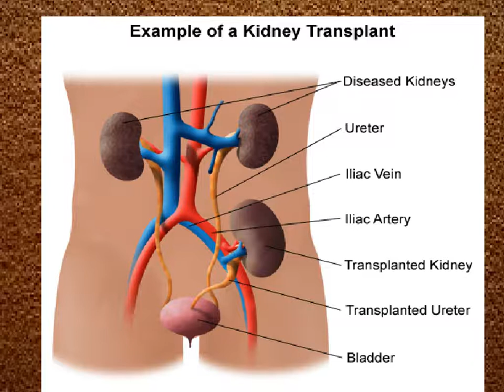Hospital for Kidney Transplant in India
India has many world -class Kidney transplant hospitals at par with international standardss  that successfully perform the intricate surgery to treat Kidney failure patients . There are internationally trained and highly experienced surgeons in India , who use latest technology and equipment for the  transplant procedure by Transplant Counsellor .